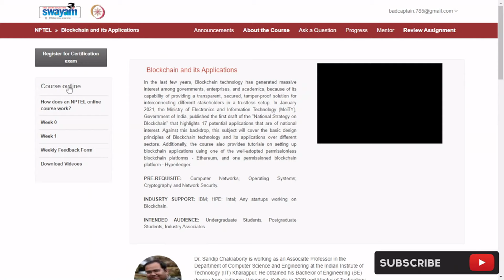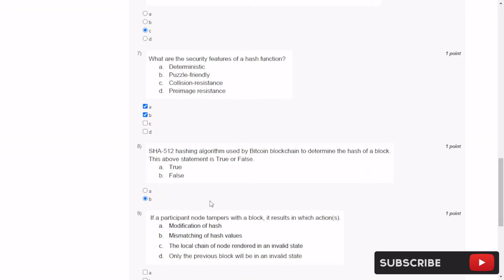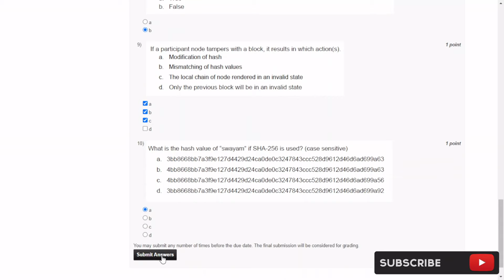NPTEL Blockchain and its Application Week 1 Assignment 1 solutions 2021 || Jan-Apr 2022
Video Serial : DS340
Channel Tag